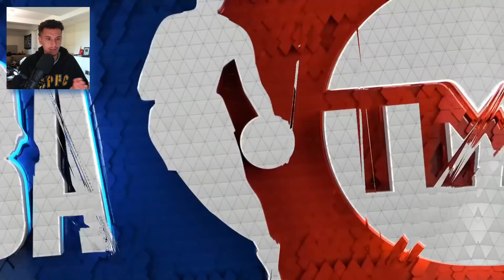Steven Adams calls out Ja Morant for off court behavior in players only meeting